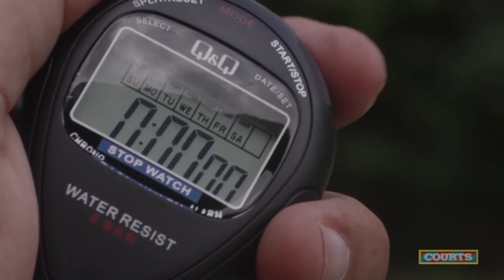Nation News January 23, 2014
A mother talks about her son's serious injury in school violence.
Bico's soaring ice cream sales put it into profit for the first time in three years.
Minister of Labour Esther Byer Suckoo has rejected any suggestion that Barbadians should take to the streets to protest against the coming public sector job losses.